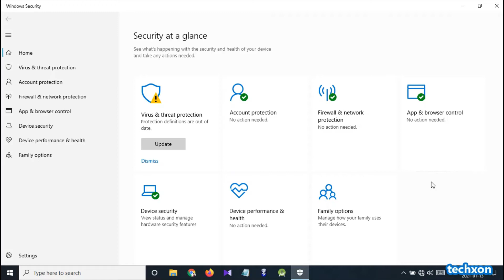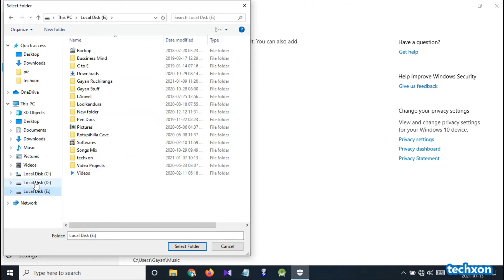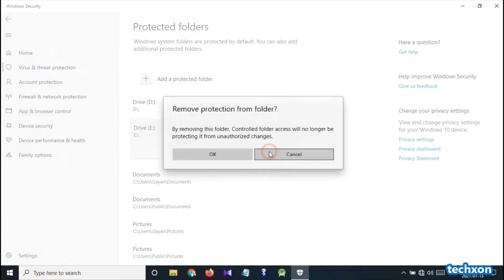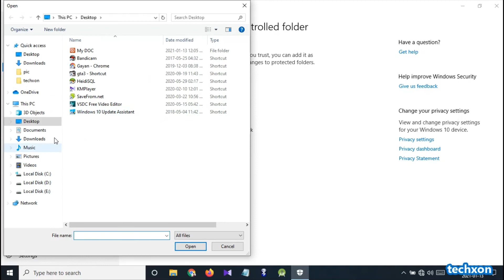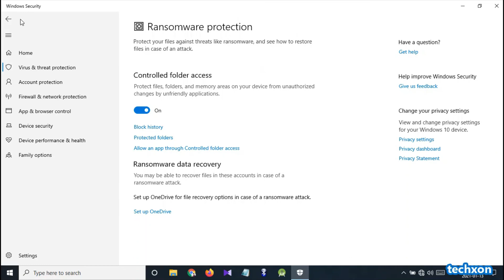How to Protect Your Files Against Ransomware Threats | Ransomware Protection in Windows 10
How to Protect Your Files Against Ransomware Threats | Ransomware Protection in Windows 10. In this video I will show you How to Protect Your Files Against Ransomware Threats | Ransomware Protection in Windows 10.